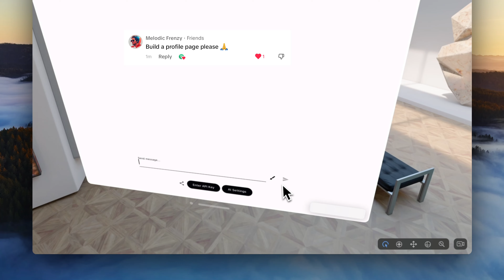Screenshot to code on Vision Pro. Profile Page.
Prompt: "Please build a profile page similar to this one including pictures. Do NOT build elements that I crossed. Thanks so much!!!"

Powered by GPT-4 with Vision.